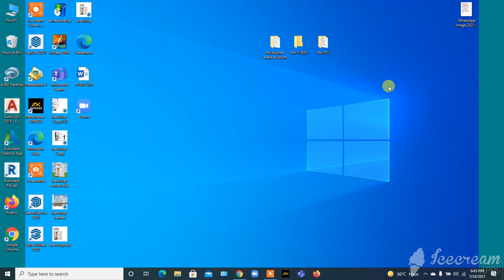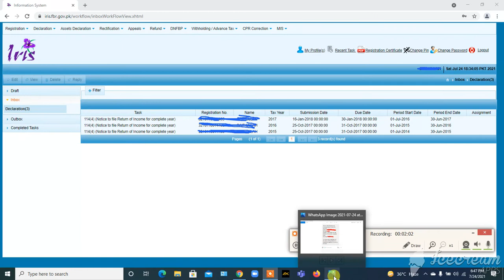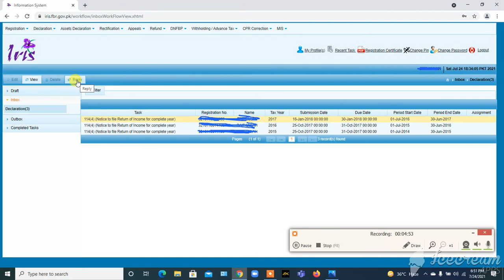114(4) (Notice to file Return of Income for complete year| janaye is ka mtlb aur reply krne ka triqa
here I am discussing about Notice 114(4) what is the purpose of this notice & how you can reply.